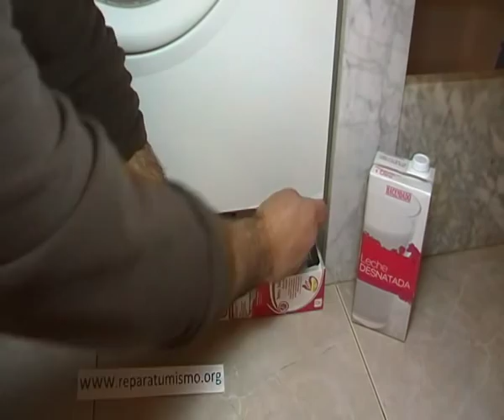LIMPIEZA DEL FILTRO DE LA LAVADORA USO DE UN TETRABRICK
Otro uso que podemos darle a los tetrabricks usados, espero que os guste y sea de utilidad.